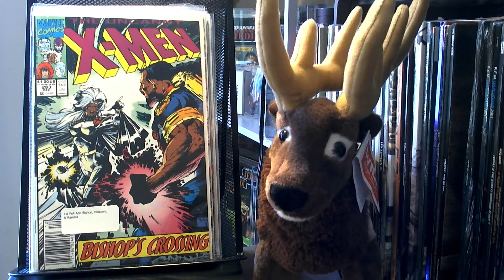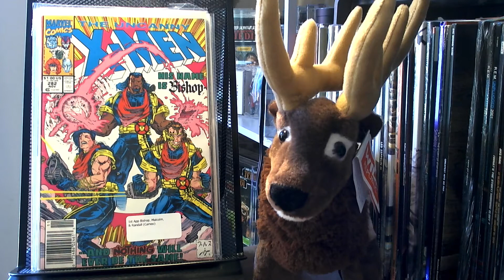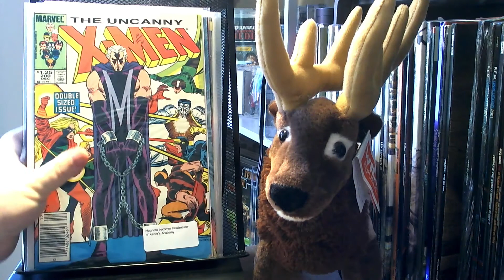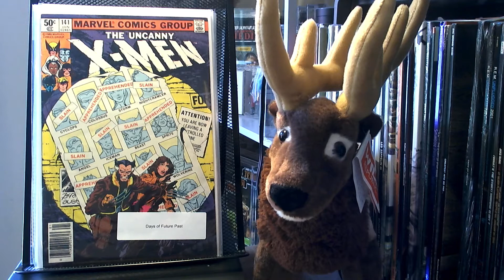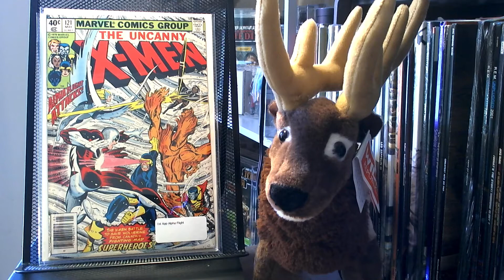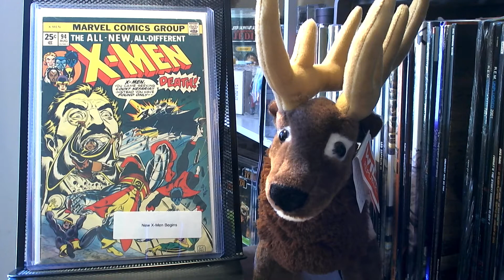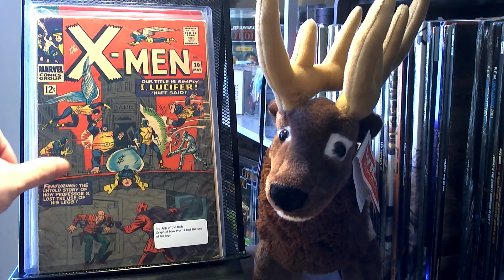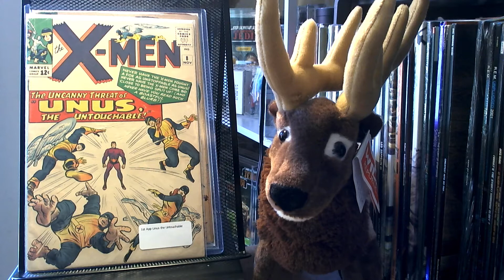Uncanny X-Men Extravaganza: The one where Elk solves for X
Take an abbreviated journey through Uncanny X-Men from #300 to near #1.